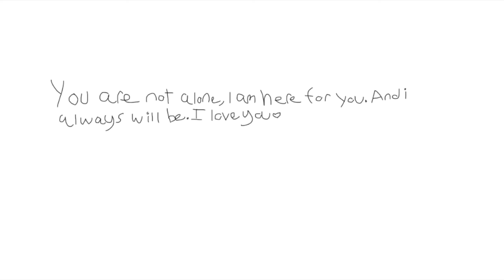Not alone pmv, for theartdweeb :3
Edit - we broke up

I was gonna color this but, i really wanted to upload this sooner.

I made this short sweet pmv for my boyfriend,  I hope you know that your not alone. I'm here for chu, and always will be. You are the best guy I've ever met. your sweet, kind, funny, clingy (which I love), handsome, and cute. I am lucky to have you and i cannot wait to meet you maybe in the summer! I hope you like this gift, which I know you will :3. Also, happy (late) two month anniversary, hun.

song: Not alone by RED

made with: Photoshop and Imovie

characters: James and Giz (my characters)